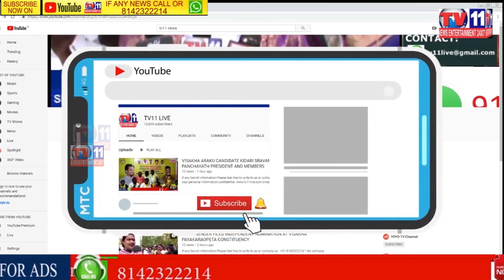MARRIED WOMAN SUICIDE DUE TO FAMILY DISPUTES AT DHONE | KURNOOL | AP